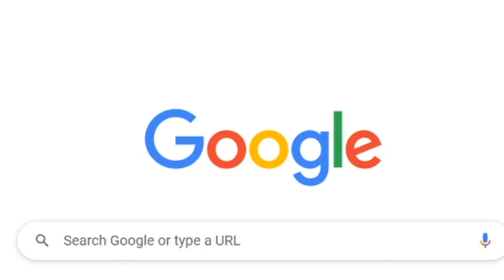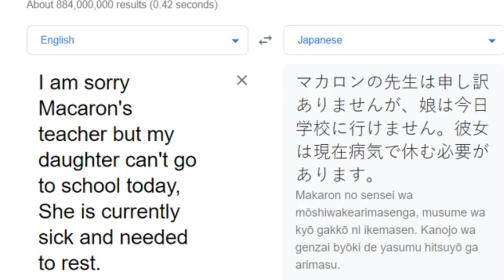ONLINE CLASS LIFE HACK No.1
Not feeling like going to online class? no problem!